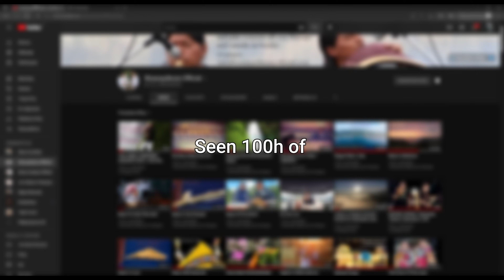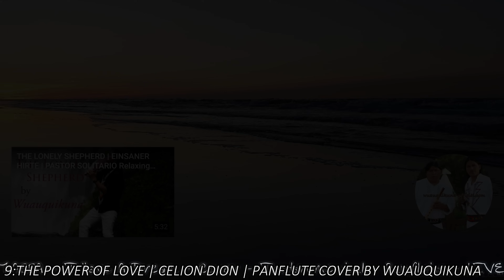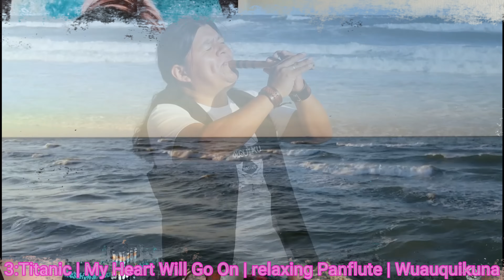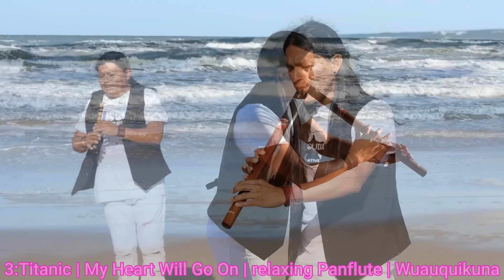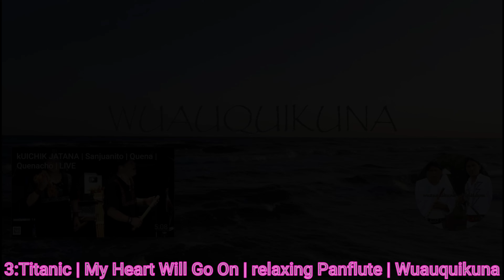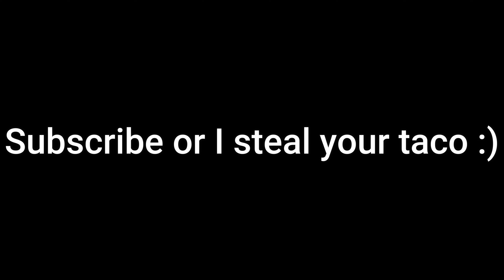Top 20 Wuauquikuna Official hits Mother Earth | Despacito | Tornero | The Sound Of Silence | Titanic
If you want to support me you can do it

If you want more videos like this make sure to check out this playlist of Wuauquikuna Official Content

I hope you enjoy this video! This took me 11h to export (I'm not even joking)